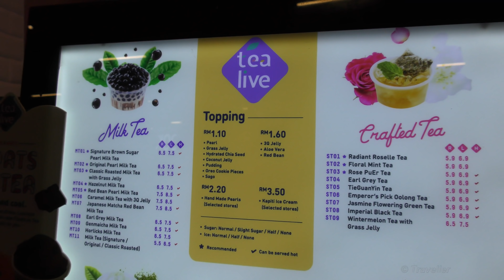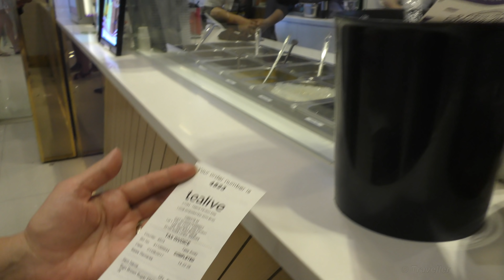Trying BUBBLE MILK TEA for the First Time at TeaLive - Pavilion Shopping Mall in Kuala Lumpur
We are in Kuala Lumpur and tasting Bubble Tea or Boba Tea, as it´s also called, for the first time. Maro and I (Maxi) have just spent a long day sightseeing in Kuala Lumpur and feel the need to have something cool to drink. Obviously we want to try something local from Kuala Lumpur. We have both always wanted to try Bubble Tea (Boba Tea) on our travels around Asia but somehow have never taken the opportunity to purchase one.

Today is the day we are going to taste our first Bubble Tea and it just happens to be in Kuala Lumpur. We are at the Tealive Bubble Tea (Boba Tea) chain located in the basement of the Pavilion Shopping Mall in Kuala Lumpur´s Bukit Bintang Shopping area. Watch us taste a "Signature Brown Sugar Pearl Milk Tea" for the first time and hear what we think about the taste and the taste of the Tapioca Balls inside the cold tea.

Wiki writes about Bubble Tea, "Boba (also known as pearl milk tea, bubble milk tea, boba juice, boba tea, or simply bubble tea) (Chinese: 波霸奶茶; pinyin: bōbà nǎichá, with tapioca balls it is 珍珠奶茶; zhēnzhū nǎichá) is a Taiwanese tea-based drink invented in Tainan and Taichung in the 1980s... The most accredited story for the origin of bubble tea comes from the Hanlin teahouse in Tainan, Taiwan. In 1986, in the Ya Mu Liao market, teahouse owner Tu Tsong-he got the inspiration when he saw white tapioca balls. He then made tea using the traditional white tapioca balls, which have the appearance of pearls, supposedly resulting in the so-called "pearl tea". Shortly after, Hanlin changed the white tapioca balls to the black version that is seen today..."

Wiki writes about Kuala Lumpur, "Kuala Lumpur officially the Federal Territory of Kuala Lumpur, or commonly KL, is the national capital of Malaysia as well as its largest city. The only alpha world city in Malaysia, it covers an area of 243 km2 (94 sq mi) and has an estimated population of 1.73 million as of 2016..."

This footage is filmed in Kuala Lumpur, in the Basement of the Pavilion Shopping Mall close to the Tealive Malaysi Bubble Tea store.